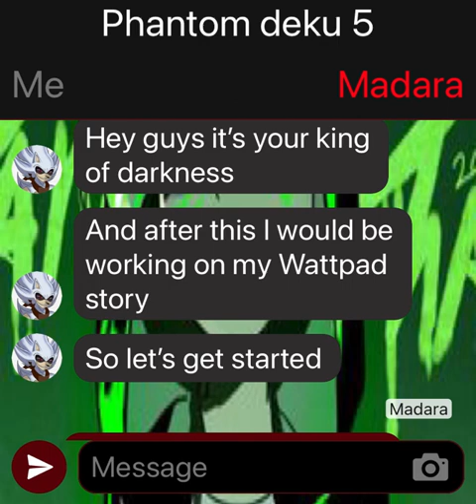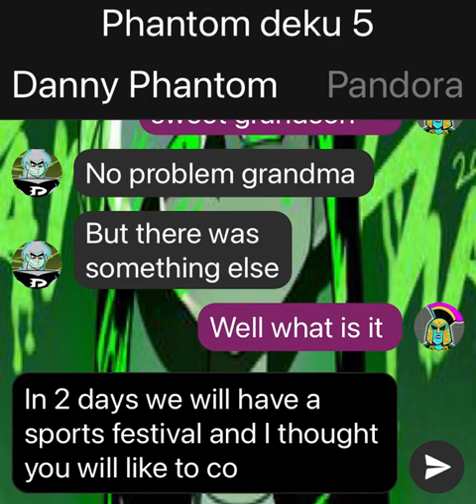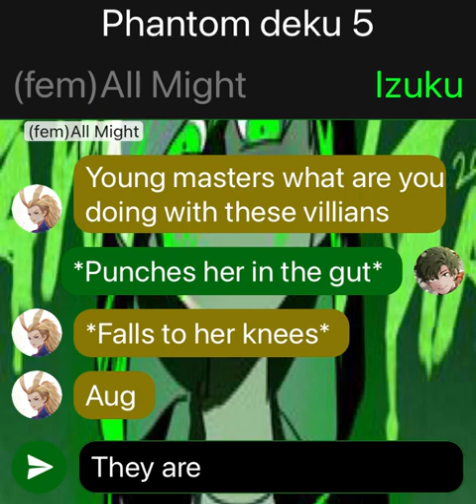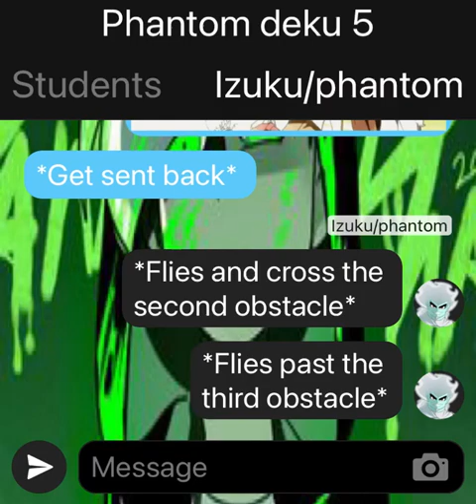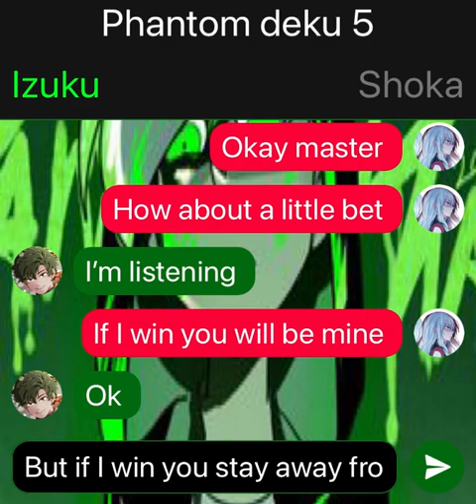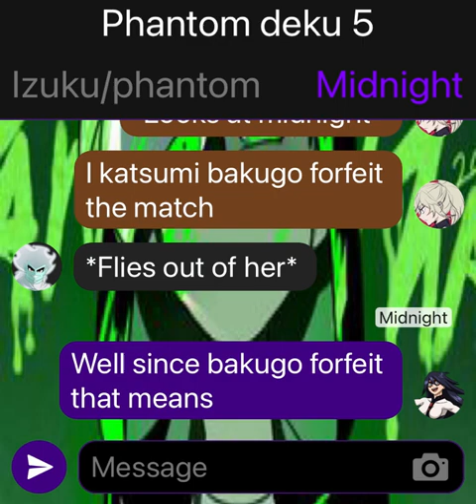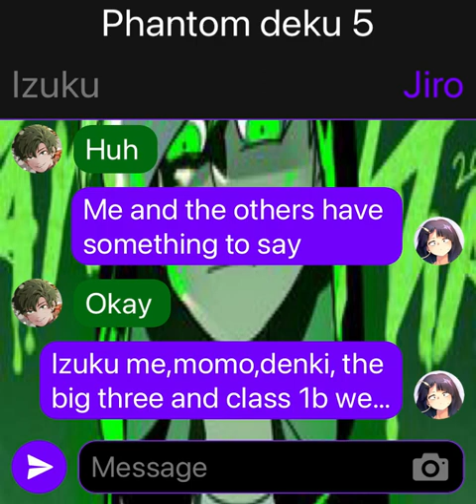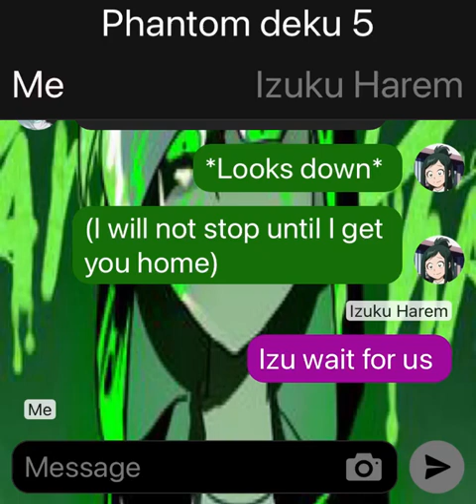Phantom deku 5/ sports festival and Confession